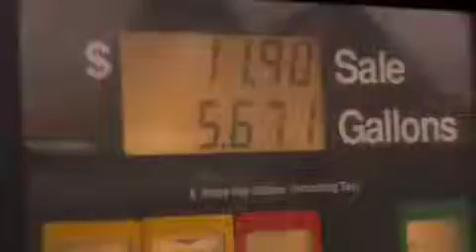Representative Eddy Legislative Update 021709